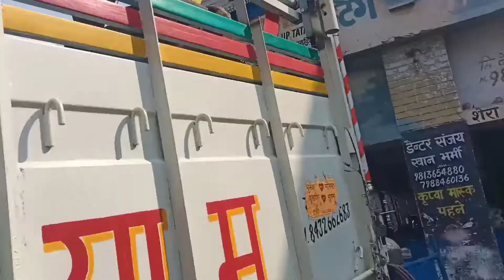Super moter body makers body katting bolero pikup mahindra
Rj body maker hisar